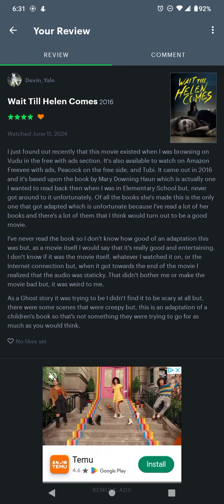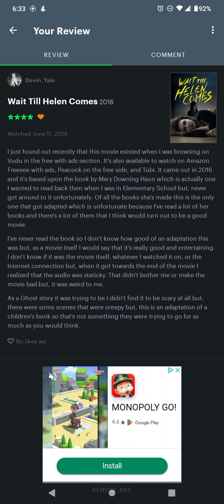Wait Till Helen Comes Movie Review